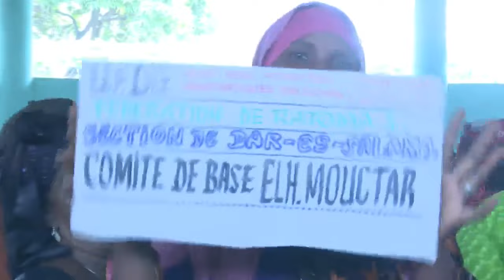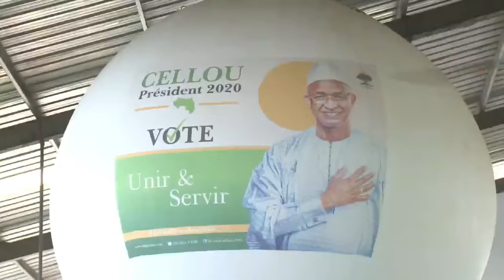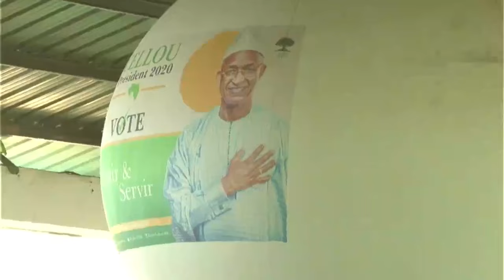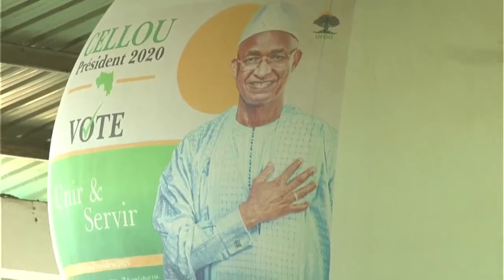Assemblée générale hebdomadaire de l'Union des Forces Démocratiques de Guinée UFDG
Assemblée générale hebdomadaire de l'Union des Forces Démocratiques de Guinée (UFDG) du 31 décembre 2022: La fédération de Ratoma 1 est à l'honneur